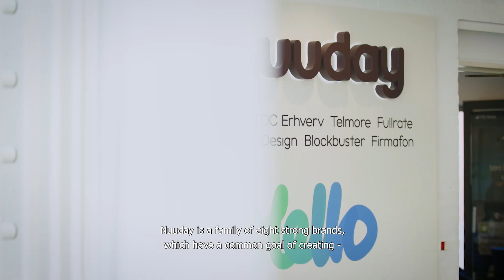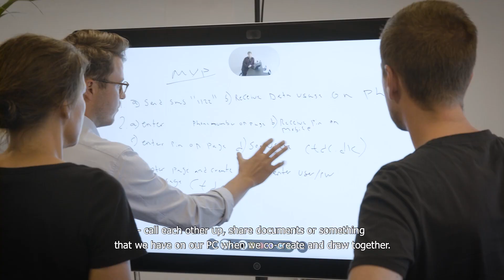Nuuday: Modern Workplace. Improve innovation with NetDesign's collaboration tools - UK subtitles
See how Nuuday, as a Modern Workplace, improve innovation and team collaboration efficiency with NetDesign's intuitive collaboration tools.